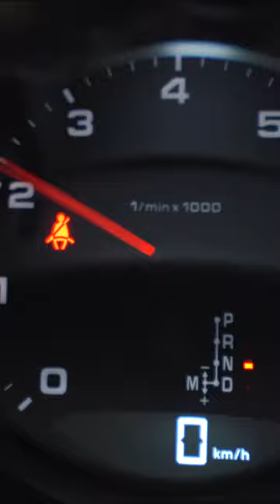TOP LUXURY BEST CARS 2022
Loock TOP BEST CARS 2022
thank you for the wonderful music

If a regular S-Class simply doesn’t cut it, then consider a Maybach version - in which every detail has been redesigned to be as luxurious as possible.
This luxury car features a visibly upgraded wheelbase, 18cm of additional length, a two-tone paint scheme (that takes a week to complete), the finest quality nappa leather, its own refrigerator, four screens and massaging seats.
Keen to cash in on the vast SUV market, Rolls Royce developed the Cullinan
5. Mercedes Maybach GLS
This souped-up variant of the Mercedes GLS - itself a supremely luxurious full-size SUV - is Maybach's first-ever SUV.
Like the Cullinan, it's a fabulous first attempt.
With miles of chrome highlights and an optional two-tone paint job, the exterior exudes assertiveness.
Inside, acres of leather, ultra-plush seats, and ambient lighting make for a truly luxurious experience for driver and passenger alike.
For an added touch of comfort, opt for the adjustable recliner seats, just in case you need a rest after all the mind-boggling luxury of this car.
6. Bentley Mulsanne
The next of our top ten luxury cars, the Mulsanne is a thoroughly modern Bentley that nevertheless remains true to the marque's rich heritage.
Old-school coach building techniques have been harnessed to create this cutting-edge piece of automotive luxury.
The interior is as sumptuous as you would expect, with the added character of an analogue instrument panel.
This vast 2.6 tonne beast is powered by a 6.75 litre V8 which produces more than 505HP.
Range Rover SV Autobiography Dynamic
7. Range Rover SVAutobiography Dynamic
Peerless craftsmanship and boundary-pushing tech are the watchwords of this super luxury Range Rover.
Few vehicles can offer such comfort and refinement while being exceptional off-road.
Highlight features include adaptive air suspension, advanced safety systems, and top-of-the line infotainment - all seamlessly blended with the design language of Range Rover's long-standing heritage.
BMW 7-Serie
When it comes to luxurious cars, Beamers have always been pleasant to drive or ride in, but the 7-Series amplifies this quality to the level of true luxury.
The 2022 model featured the longest and widest grille ever fitted to a 7-Series.
A generous helping of chrome on the outside and oodles of leather on the inside are harnessed to great effect, blending BMW's heritage look with the latest in innovative tech, including a digital driver's display, heated seat and ambient lighting.
Lamborghini Urus
9. Lamborghini Urus
Arguably the most outlandish and sporty SUV on the market, the 2022 Urus blends insane performance with oil-sheikh levels of comfort.

Like it's supercar siblings, the Urus features Lamborghini's signature design aesthetic - with bold, assertive lines and off-world angles that make it one of the biggest head turners you can buy.
The 2022 variant appears to have pinched a few design cues from the Aston Martin DBX front bumper - but it remains instantly recognizable as a Lambo.

With a 0-60mph time of 3.2 seconds and a top speed of 190mph, one has to remind oneself that this is actually an SUV.\The best luxury cars combine the finest materials, the latest on-board technology, and the most refined ride comfort in order to make every journey the most soothing experience possible. Although saloons are seen as the most traditional form of luxury car, there’s an increasing choice of premium SUVs on sale, too, meaning your whole family can savour the experience.
Best luxury SUVs - header image
Top 10 best luxury SUVs 2022
Luxury cars are not just all for show, either, as they play a key part in predicting which technology will feature on your family hatchback in 10 years time. Cars like the Mercedes S-Class have introduced features such as double glazed windows, noise-cancelling tech, autonomous driving systems and remote parking into standard everyday cars. But which models are best? We've rounded up our top 10 favourites here…
TOP 10 Luxury SUV 2021 / 2022
Top 10 best luxury cars 2022
Bentley Flying Spur
Mercedes EQS
Mercedes S-Class
Range Rover
Rolls Royce Phantom
Porsche Panamera
Bentley Bentayg